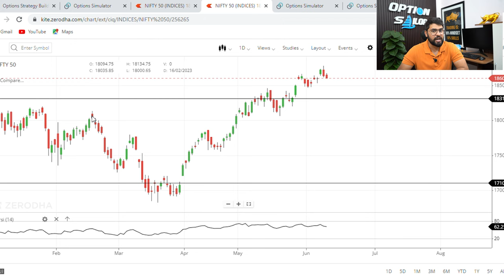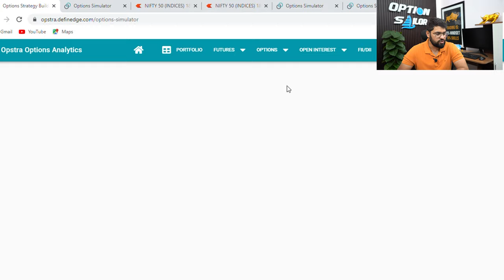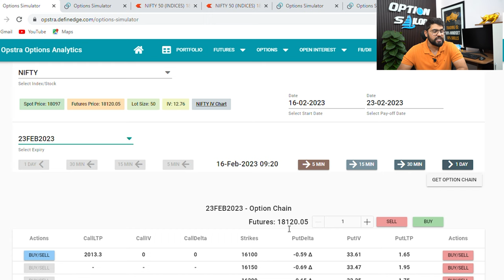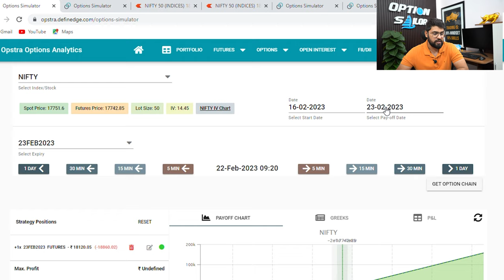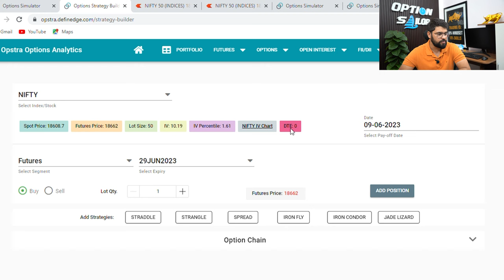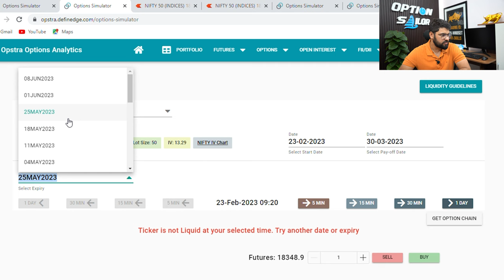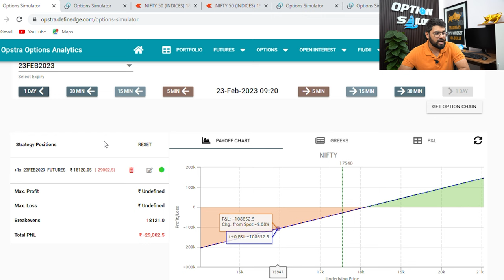HOW TO MANAGE NIFTY FUTURES | Rolling Over FUTURES | Option Sailor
Managing long futures in Nifty with 4 months backtesting. In this video I will explain how we can roll over in futures trading & how we can use rollover to manage losing futures position.

Option Sailor